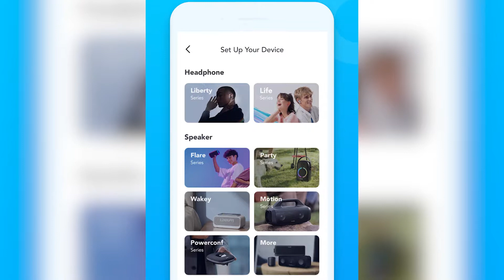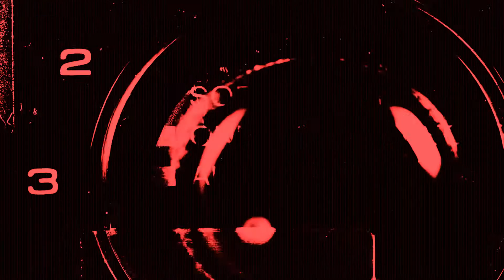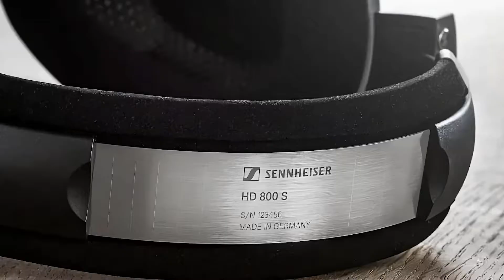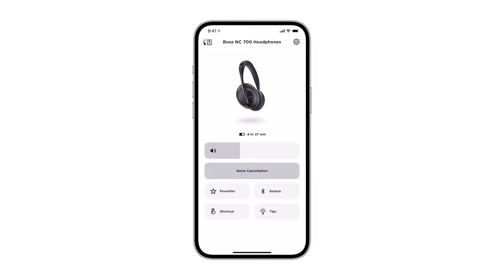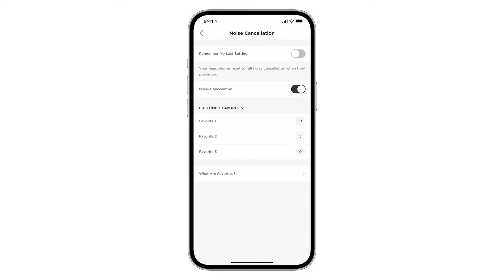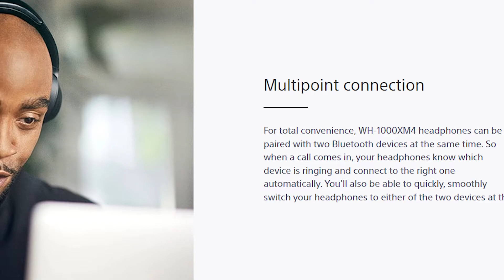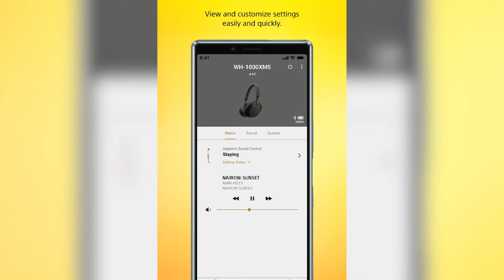Top 5 The Best Over Ear Headphones of 2022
Links to the best Over Ear Headphones 2022:

US Links
5. Anker SoundCore Life Q30
4. Bose QuietComfort 45
3. Sennheiser HD 800 S
2. Bose Noise Cancelling Headphones 700
1. Sony WH-1000XM5

Set up I use:
Logitech z207 Desktop Speakers
Imac 27-inch (2017)
Logitech Gaming Mouse
SteelSeries Mouse Pad

1. The videos have no negative impact on the original works.
3. The videos are transformative in nature.
4. We use only the audio component and tiny pieces of video footage, only if it's necessary.